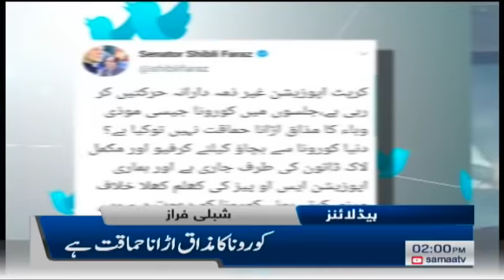Samaa Headlines 2pm | Karachi main eik din ka pilot banne ki scheme | SAMAA TV